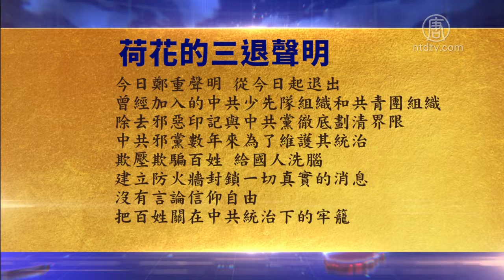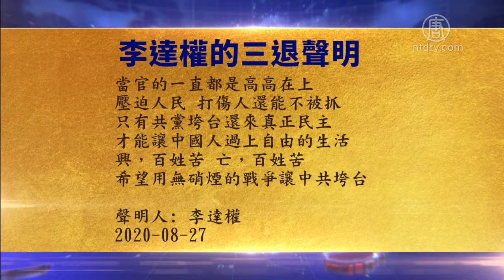8月28日退党精选 720P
文章标题：【禁闻】8月28日退党精选

【新唐人北京时间2020年08月29日讯】大陆民众表示，中共为了维护统治欺压百姓，现在还坑害世界人民，他们声明退出中共组织。来看他们的声明。

“荷花”说：“今日郑重声明：从今日起退出曾经加入的中共的少先队组织和共青团组织，除去邪恶印记，与中共党彻底划清界限。中共邪党数年来为了维护其统治欺压欺骗百姓，给国人洗脑，建立防火墙，封锁一切真实的消息，没有言论信仰自由，把百姓关在中共统治下的牢笼。疫情传播世界各地，坑害世界人民。尤其多年来迫害法轮功，对神犯下不赦之罪，人神共愤。我愿逃出牢笼早日做自由的中国人。”

广东的李达权说：“当官的一直都是高高在上压迫人民，打伤人还能不被抓，只有共党垮台还来真正民主，才能让中国人过上自由的生活。兴，百姓苦；亡，百姓苦；希望用无硝烟的战争让中共垮台。”

然后人数。

大纪元

2005年1月12日